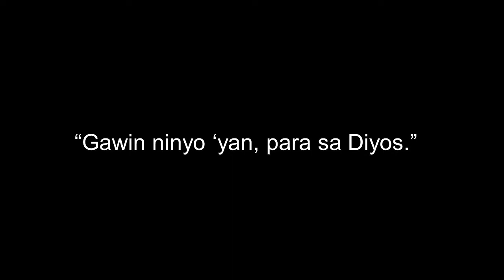WCLD - UMYF Executive Committee 2018 | Turn Over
West Central Luzon District Executive Committee Year End and Turn Over Ceremony 2018